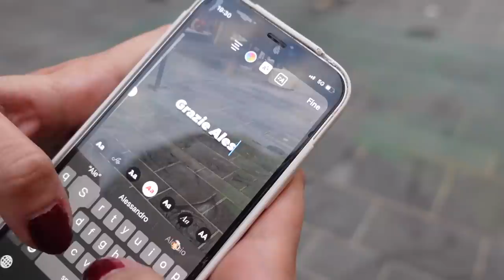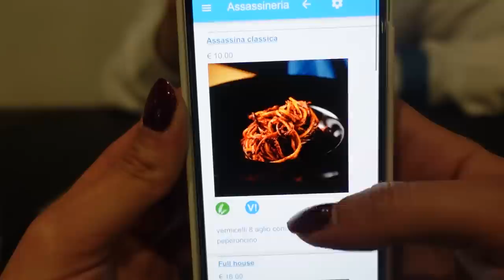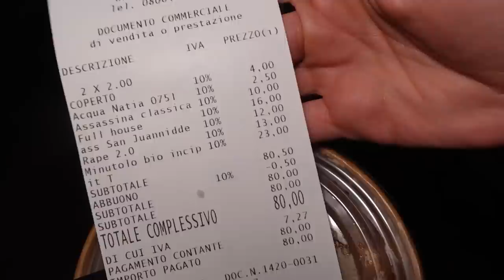Gli SPAGHETTI ALL'ASSASSINA che DEVI PROVARE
Che fai, vieni a Bari ed una cena a base di Spaghetti all'assassina non la fai? Ma ovvio che no!
Oggi ti porto con me e @FranchinoErCriminale a provare un primo piatto tipico della tradizione barese, per i più superficiali potrebbero sembrare dei semplicissimi spaghetti al pomodoro ma la verità è che c'è molto altro dietro la realizzazione di questo primo... E' quello che definirei il perfetto connubio tra focaccia barese croccante e sugosa (hai potuto notare dai video passati quanto io ami la focaccia barese), il tutto sotto forma di primo piatto a base di spaghetti leggermente sbruciacchiati. Potrei chiedere di meglio? Non credo.
Ovviamente, come ho già detto nel video, solitamente gli spaghetti all'assassina non si mangiano fuori dalle mura domestiche, vale la stessa regola di noi romani con la carbonara: ao, te li fai a casa, prendi una bella padella in ferro larga e ti metti all'opera, faccelo un pensierino, ne vale la pena!!
Il posticino che abbiamo provato in questo video si chiama "Urban l' assassineria urbana", puoi trovarlo in Via Domenico Nicolai 10.
Se dovessi andarci, ti consiglio di prendere in considerazione i suggerimenti che ti ho dato nel video per quanto riguarda la scelta delle portate!
Grazie per aver letto la descrizioncella che solitamente viene ignorata da tutti *piange dentro*, lasciami un commentino con scritto: "spaghettelli" e saprò che sei una persona attenta e precisa!!
Bacini